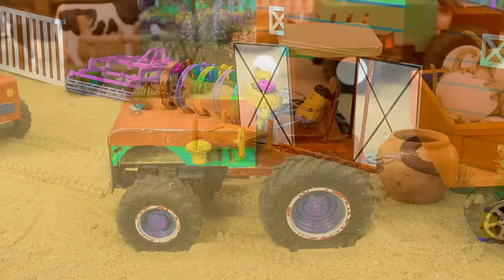DIY Tractor & Mini Bulldozer making concrete road | Construction Vehicles, Road Roller #5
tractor
science project
santroyce
school science project water pump
diy tractor
tanker
petrol pump
keepvilla
keepvilla tractor
keepvilla tractor video
keepvilla diy
mini creative
minicreative tractor
diy tractor